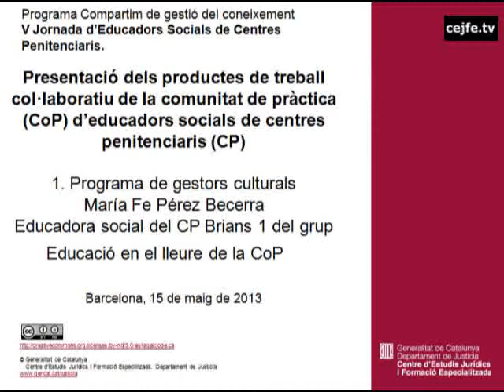Presentació del producte de treballcol·laboratiu de la CoP. Programa de gestors culturals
Presentació del producte de treball col·laboratiu de la CoP d'educadors socials. Programa de gestors culturals. Maria Fe Pérez Becerra
V Jornada d'educadors socials de centres penitenciaris